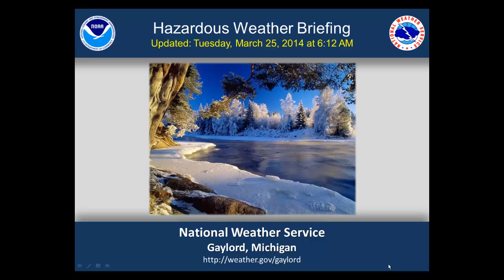Hazardous Weather Briefing for Tuesday March 25th, 2014